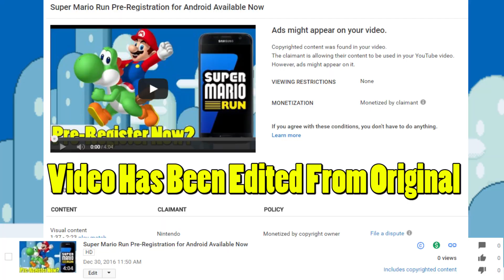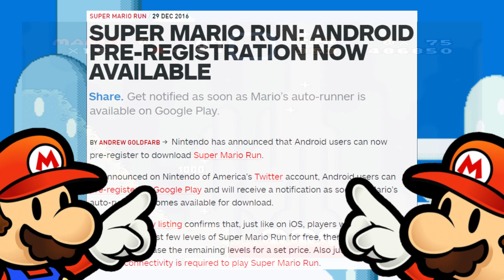Super Mario Run Pre-Registration for Android Available (Edited For Nintendo)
Link to Super Mario Run Pre-Registration -

Music used -
Whisky on the Mississippi